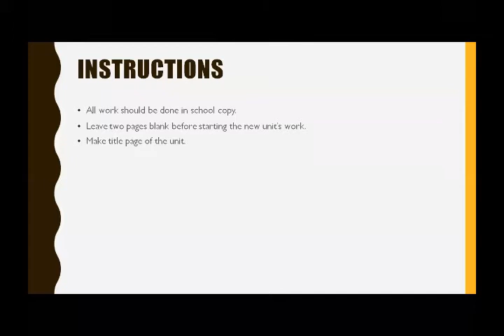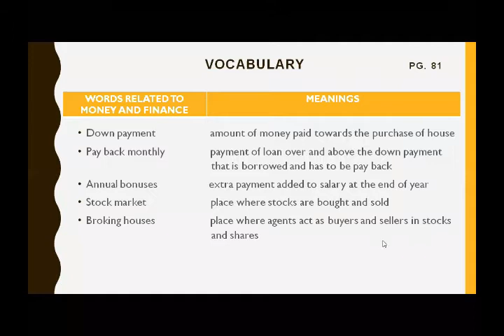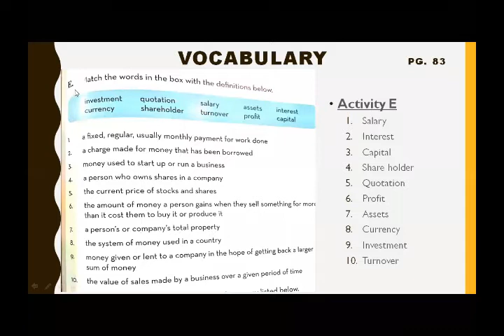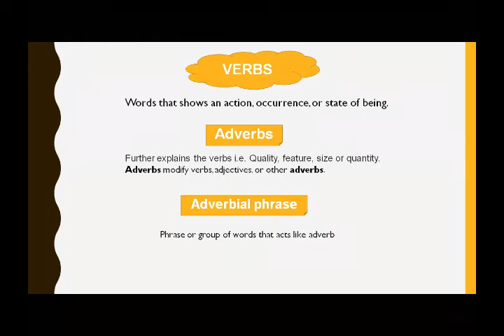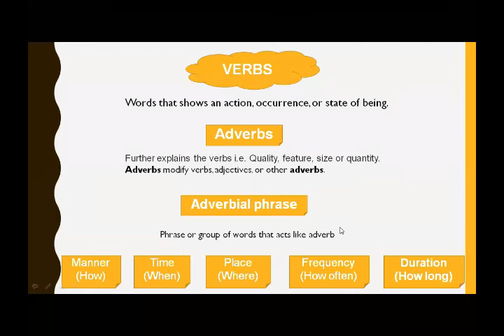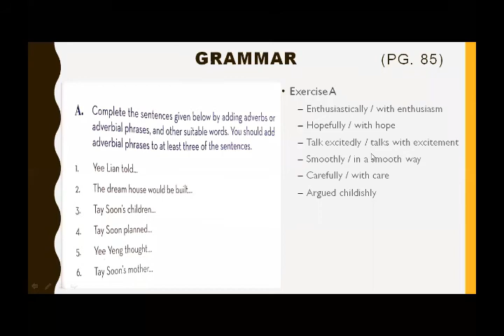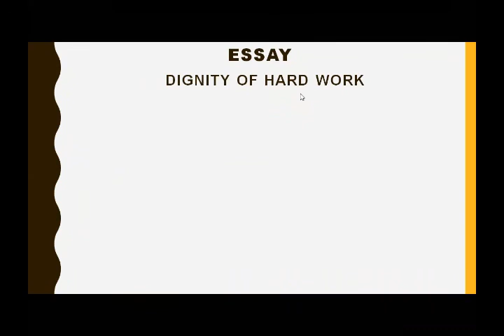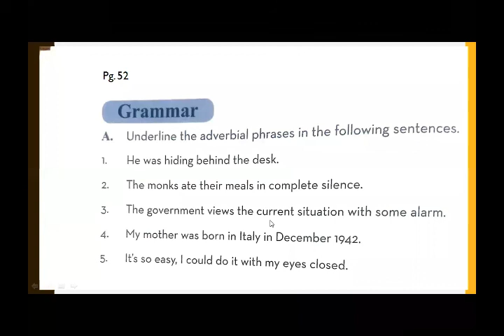English for Class Eight (Day 03 / Week 06)